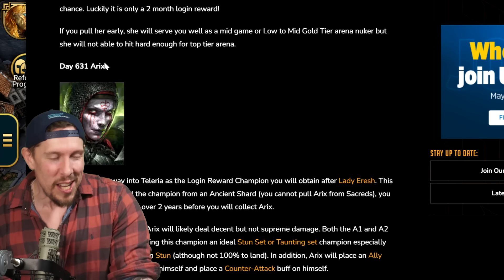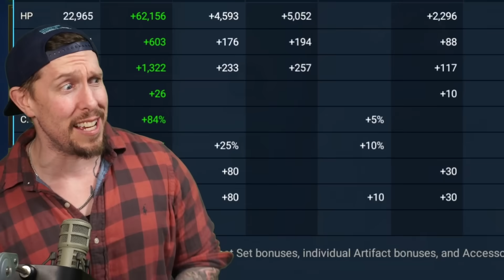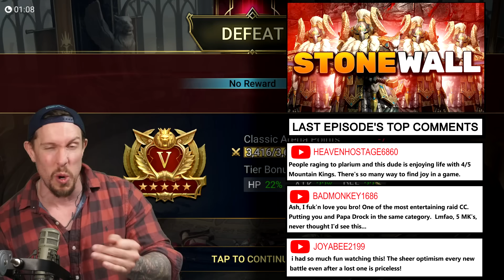ARIX can SOLO P2W TEAMS w/ NEW, DISGUSTING Arena Build!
RAID Shadow Legends | Arix Troll Arena Build for PVP

I built Arix like UDK and boy is is if fun in the arena! Enjoy!